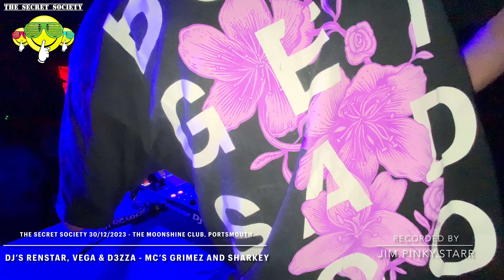DJ RENSTAR,DJ VEGA,DJ D3ZZA-MC’S GRIMEZ & SHARKEY The Secret Society NYEE 2023 Moonshine Portsmouth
Event / rave - event management was the Secret Society

DJ RENSTAR, DJ VEGA & DJ D3ZZA - MC’S GRIMEZ AND SHARKEY - 30/12/2023 - THE MOONSHINE CLUB, PORTSMOUTH.